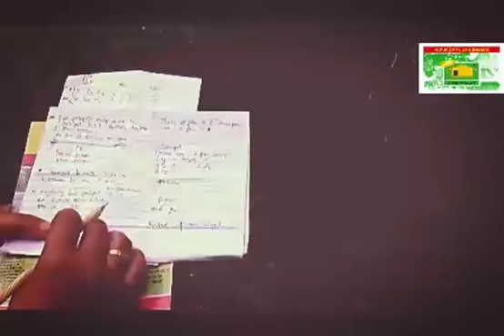tips pohon sawit agar berbuah lebat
Kami telah menguji bagaimana agar pohon sawit dapat berbuah lebat dan tahan hama penyakit
dengan memupukkan pupuk organik cap lumbungmas pada tanaman sawit

Info dan pemesanan silahkan hubungi